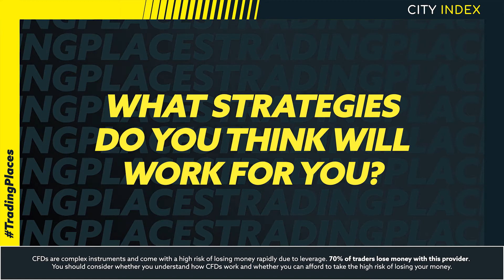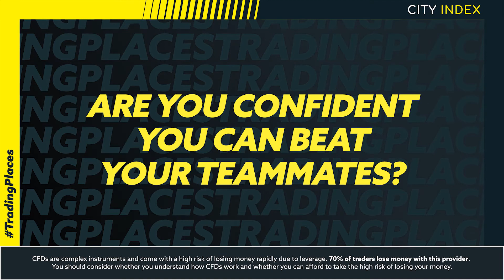TradingPlaces Richard Barrington interview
Ten rugby players from Saracens are going head-to-head in a trading competition, using free City Index demo accounts. Who will emerge as leader of the pack?